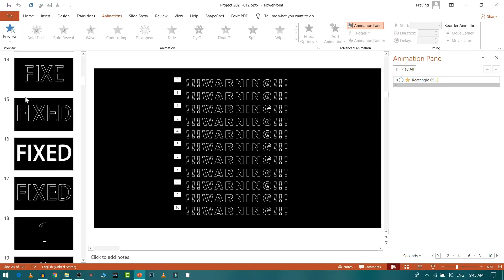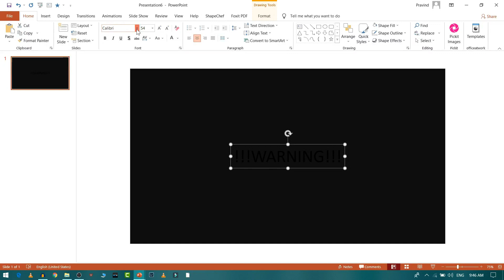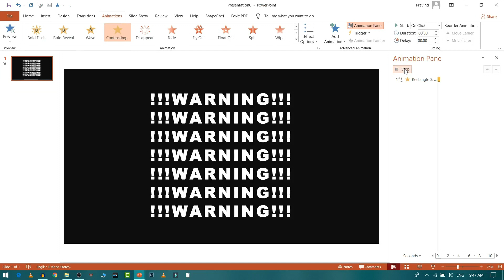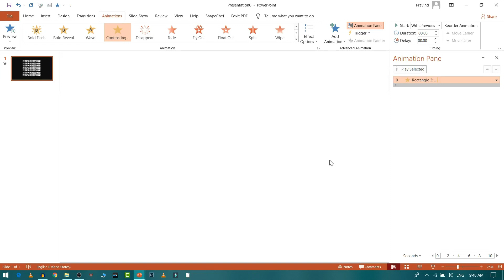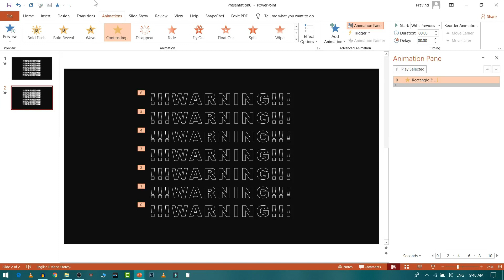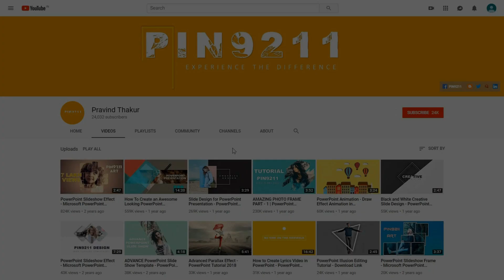High Contrast Kinetic Typography Element PowerPoint Tutorial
People are just downloading template and reusing or re uploading my template which takes a lot of time and effort to create.